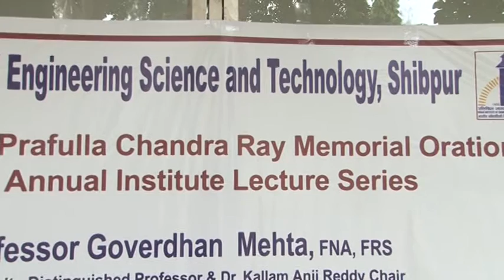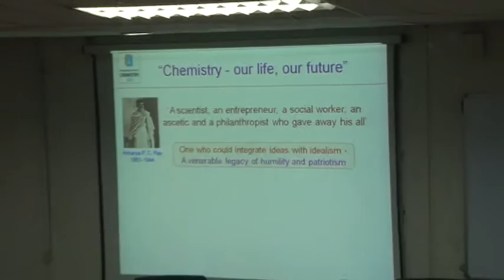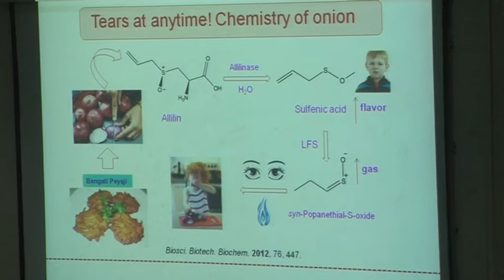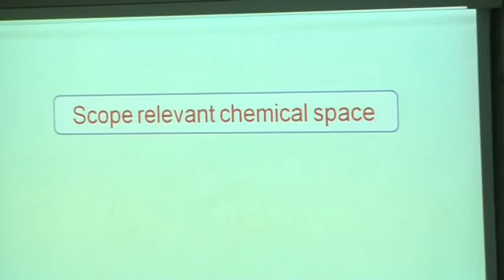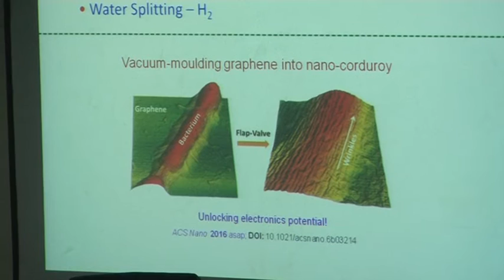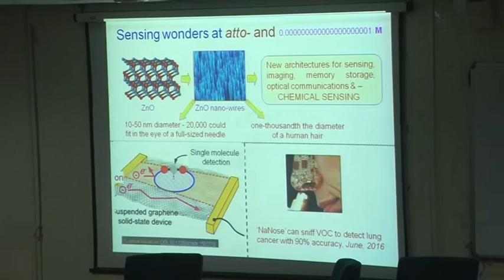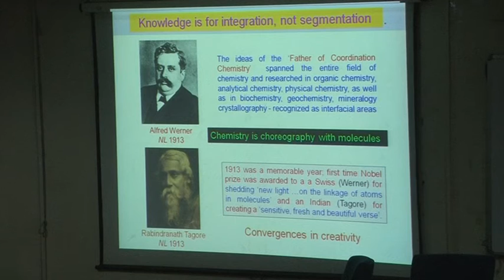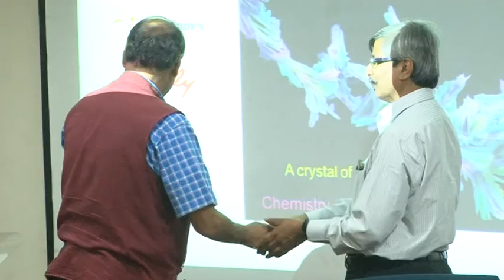SecondPCRayMemorialOration GMehta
2nd Acharya Prafulla Chandra Ray RayMemorial Oration by Prof.  G. Mehta at IIEST Shibpur